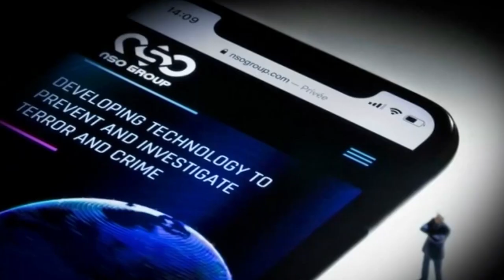El Gobierno ignoró la falta de colaboración de Israel sobre el espionaje a Sánchez con Pegasus